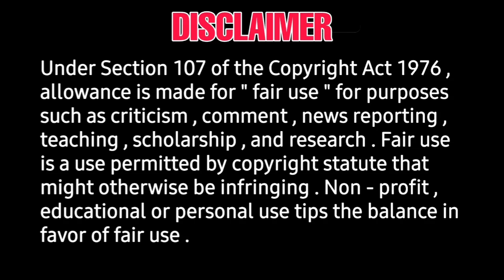HARAA மீண்டும் கலக்க வருகிறார் MOHAN | manivannan, r sundharrajan, manobala, k rangaraj, kovaithambi